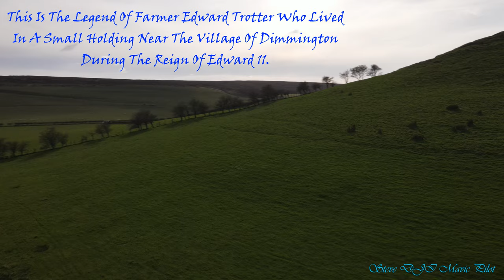The Tail Of Freebrough Hill.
King Arthur and Freebrough Hill
KING ARTHUR c537AD
Whether Arthur existed or not is hotly debated but in terms of literature his legend does impinge on our area.
First of all there is the tale -
"The Sleeping Knights of Freeborough" which involves the legend of  Edward Trotter who lived in the reign of  Edward 11, in a small holding in Dimmingdale near Freebrough Hill (tumili).
One legend suggests there is a deep pit shaft running directly from the summit into the depths of the earth, and that this was used to bury hundreds of dead soldiers and horses after bygone battles.
Some say it contains the bodies of those who died during the black death: indeed a grave was found on the side of the hill during the last century. This was made of whinstone blocks, which had been carried three or four miles to this site, thus indicating a grave of some importance.
The is the legend of Edward Trotter who lived in a small holding in Dimmington.
When chasing a lost lamb he found a large hole the size of a badger sett. On crawling inside the hole he found a tunnel running deep into the hill. The tunnel grew larger as he passed through it. He then came across a huge chamber with a heavy oak door studded with iron with a large iron handle.
On entering the door, Edward encountered a man in chain mail with a long spear in one hand and a sword in the other.
The man awoke and stopped Edward from running away.
The man commanded Edward to be quiet. Edward notice that there were more men in similar dress all asleep and seated at a round table.
The guard informed Edward that "we are King Arthur and his Knights of the round table, we are sleeping until our services are again required.
He then swore Edward to secrecy and told him to leave.
Music from Uppbeat (free for Creators!)